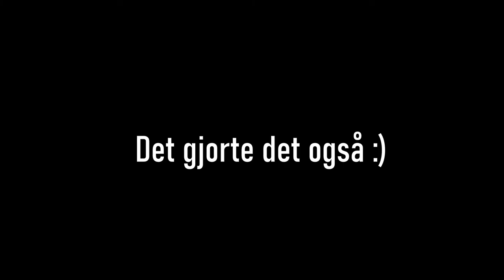JEG HAR FÅET MIN NYE PC!!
Som vidst på streamen er min video fra min nye PC
ikke så meget specielt, men den er fee!!